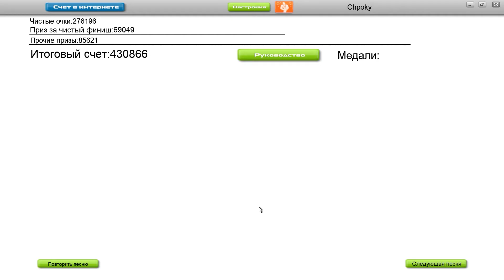Audiosurf | Polygon - Is it You | Eraser Elite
Skill Rating: 1467
Total Score: 430 866
Awards:
Clean Finish (+25%), Match21 (+21%), Seeing red (+5%), butter ninja (+5%)